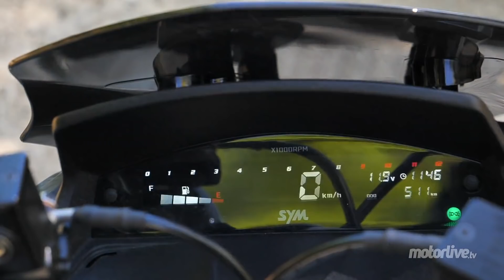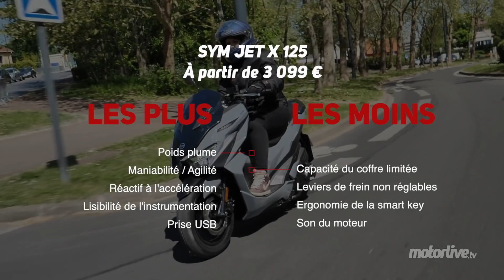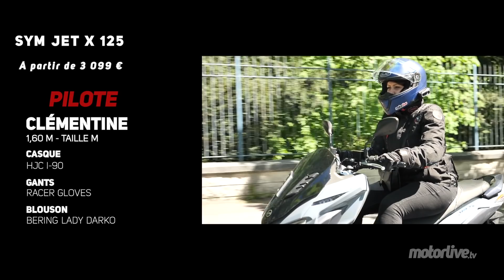SYM JET X 125 I TEST MOTORLIVE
Avec le PCX et le Nmax en ligne de mire, Sym dévoile son tout nouveau Jet X 125 pour 2021. Look revu, moteur euro5 et équipements pratiques, Sym peut-il faire trembler la concurrence ? Réponse en selle…

LaMotoClassic.com